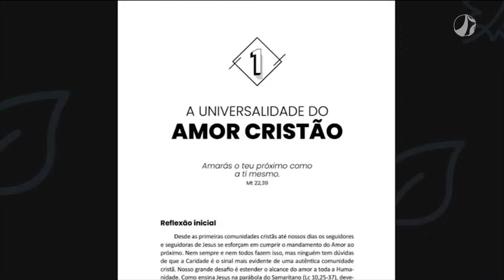Agora é com Acir Antão | 08/06/2022